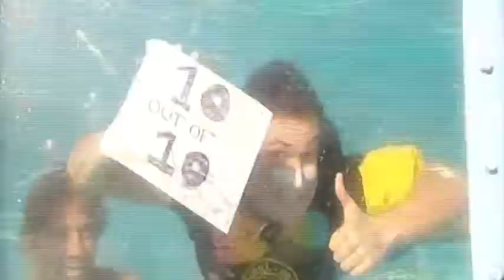we miss jack yabsley!!!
i was so sad when jack yabsley left saturday disney :((((